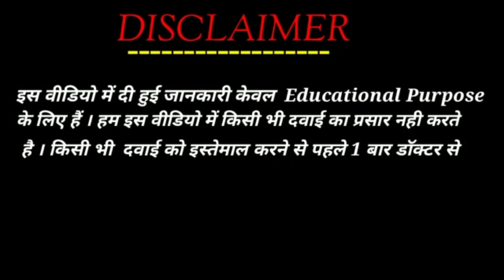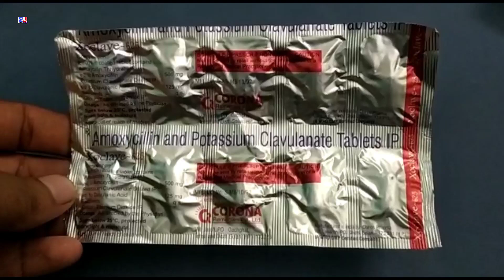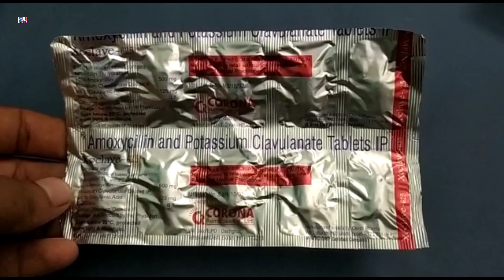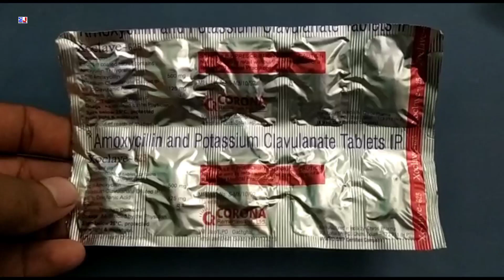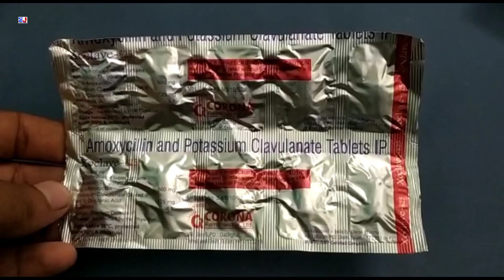Xoclave 625 Tablet | Amoxycillin and Potassium Clavulanate Tablets Ip | Xoclave 625mg Tablet Uses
Xoclave 625 Tablet | Amoxycillin and Potassium Clavulanate Tablets Ip | Xoclave 625mg Tablet Uses Side effects benefits dosage review in Hindi
Xoclave 625 Tablet Uses in Hindi

kindly note